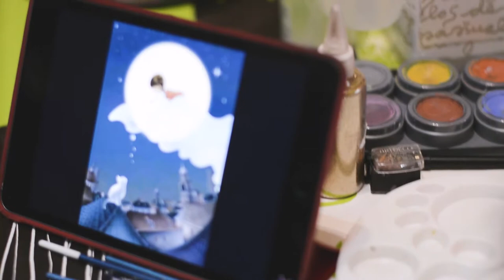Sesion Belly painting Patricia y Daniel VP